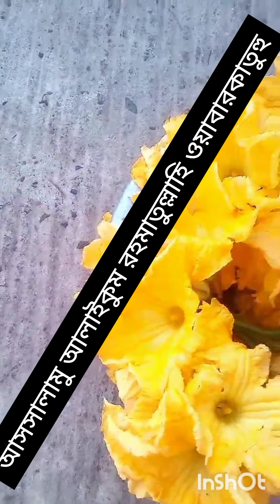কুর কুরে ফুলের ভরা